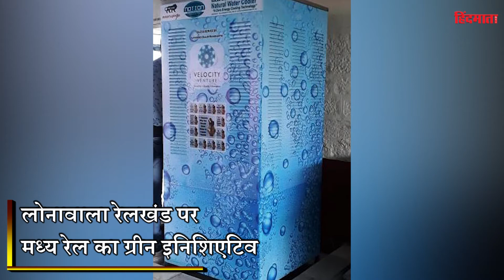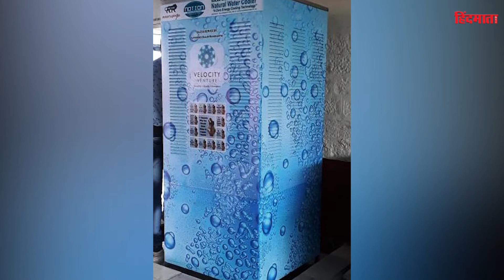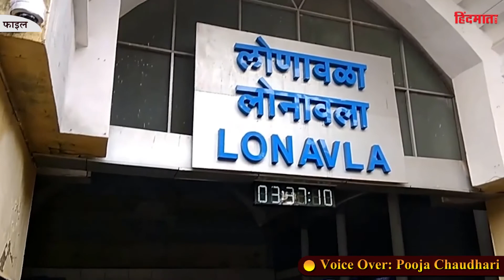लोनावला और खंडाला हिल स्टेशन की खूबसूरती बढ़ाएगा मध्य रेल का ग्रीन इनिशिएटिव ....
Railways Centralrail Hindinews लोनावाला और खंडाला हिल स्टेशन की खूबसूरती बढ़ाएगा मध्य रेल का ग्रीन इनिशिएटिव